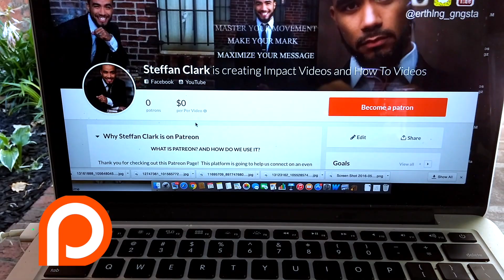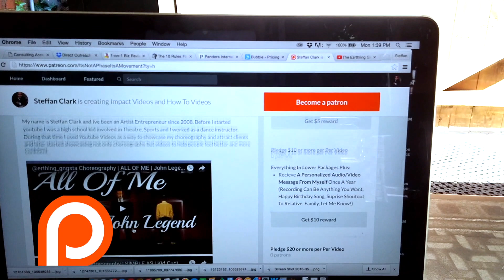Welcome To My Patreon Page!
Steffan Clark is an Artist Entrepreneur and an expert in Peak Performance Strategizing for Artists who balance Artistry and Entrepreneurship.

Referred to as "The Earthling Gangsta" for his ability to maintain a positive energy while being extremely productive, Steffan is on a mission to help elevate the mindsets and productivity of future creatives and leaders.

Steffan is also the founder of It's Not A Phase, It's A Movement LLC which is a company designed to help people increase their impact and income.